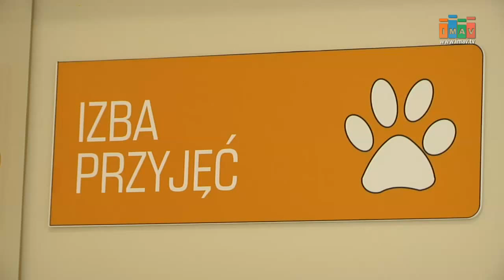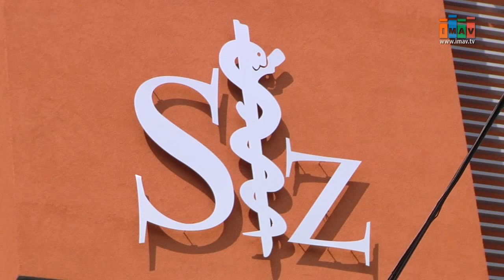Szczeklik z nowym Oddziałem Zakaźnym dla Dzieci - Magazyn Miejski 15/07/2015 - imav.tv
Przytulne sale, komfortowe dla małych pacjentów gabinety diagnostyczne i zabiegowe oraz nowoczesne wyposażenie. Nowy Oddział Zakaźny dla Dzieci w Szpitalu im. Edwarda Szczeklika  w Tarnowie został oficjalnie otwarty.  Nadbudowany pawilon jest pierwszą częścią modernizacji starego szpitala.